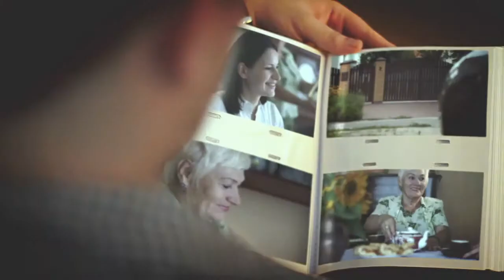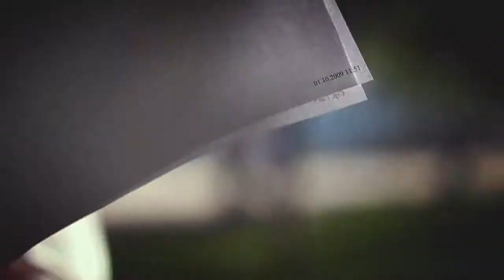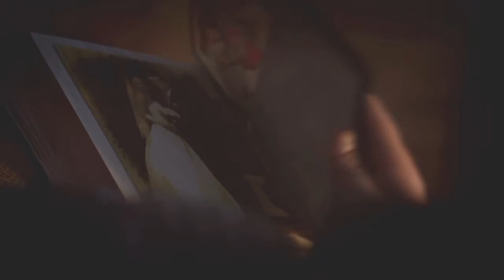Відповідь to be... - Життя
Чудова лірична пісня гурту Відповідь to be... - Життя.
Це не вигадана історія - це життя.